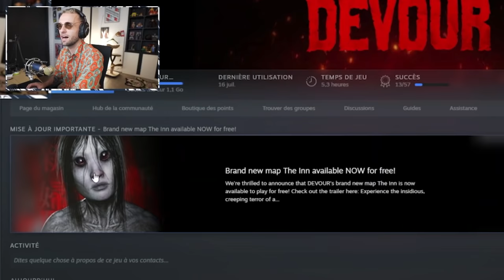J'AFFRONTE MA PHOBIE… 😭 (Devour ft. Locklear)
Nouvelle map sur Devour dans le style Japon, avec une femme araignée… 😭